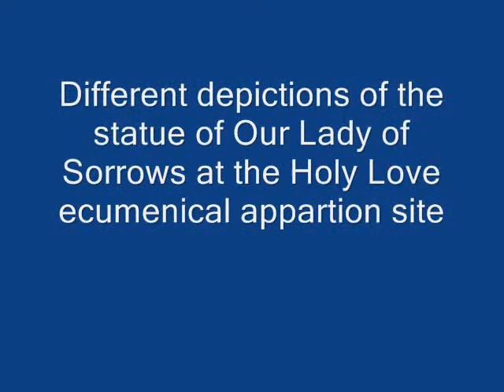An incredible depiction of the Our Lady of Sorrows statue at Holy Love in Cleveland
The statues at Holy Love apparition site outside Cleveland, Ohio have statues who change color and facial expressions. It is an incredible place of miracles and graces.